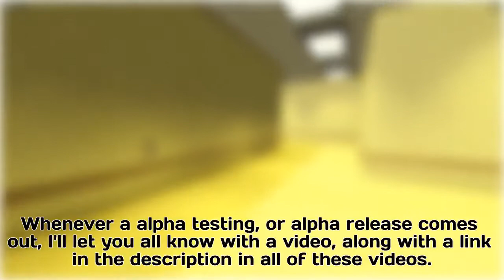Endless Backrooms W.I.P Showcase #2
I might have screwed up the thumbnail, whoops, too late to fix it now.
Here's another showcase on my game Endless Backrooms that's currently being made on Roblox.